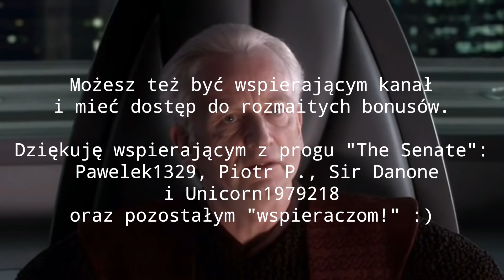Szpieg wśród nas - oglądamy Clone Wars S1E16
Klony poszukują szpiega. Gdzie on jest? Czy Klon może zdradzić dla pieniędzy? Ciekawe pytania stawia ten odcinek i pokazuje, że klony, choć są klonami - nie są identyczni. Zapraszam do wspólnego oglądania...

Zapraszam do komentowania i subowania kanału! Niech Moc będzie z Wami!

ZERKNIJ NA LINKI:
- CLONE WARS w BIBLIOTECE OSSUS